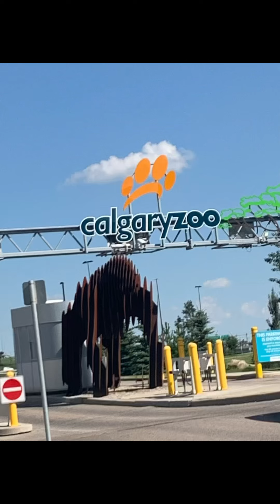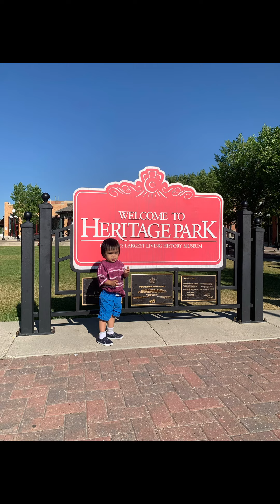Calgary Zoo and Heritage Park